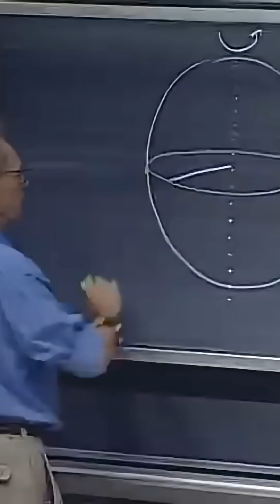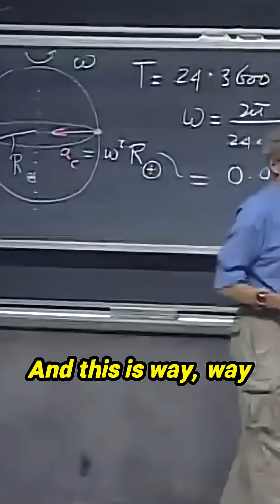Think you know when Newton's First Law applies? You might be surprised!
Delving into the fascinating world of physics, this video explores the concept of inertial frames of reference and when Newton's First Law truly comes into play. Discover the surprising reality that most of our familiar environments, including the lecture hall, are not inertial frames due to various accelerations. From the rotation of the Earth to its orbit around the sun, the forces at play challenge our assumptions. Get ready to uncover how these hidden accelerations affect our daily lives and the stability of Newton’s principles. It's a mind-bending journey that reshapes our understanding of motion!